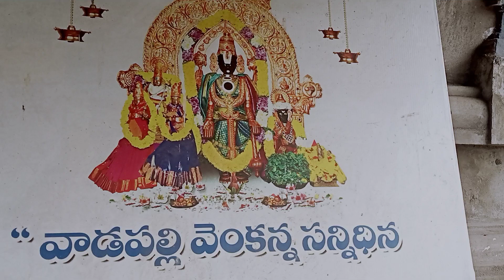వాడపల్లి శ్రీవేంకటేశ్వర స్వామివారి కి తులాభారం వల్ల అప్పులు దూరం